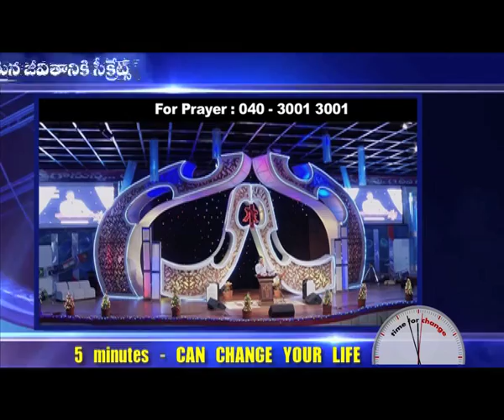The Secret In Peaceful Life (ప్రశాంతమైన జీవితంలో ఒక రహస్యం) - 5 MINUTES CAN CHANGE YOUR LIFE